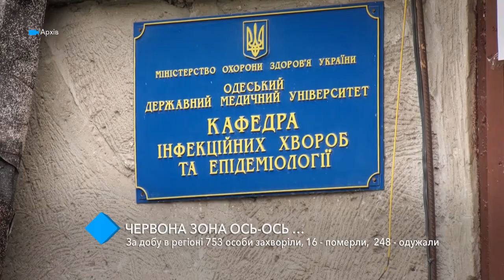COVID-19: за сутки в Одесской области выявили 753 случая заражения